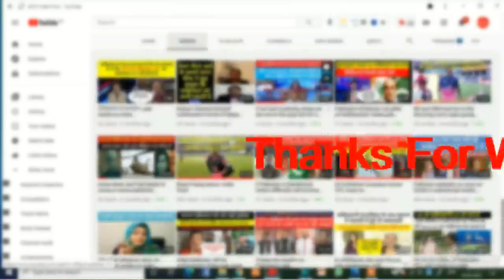Israel का तांडव | Pak media on Israel latest, pak media on Israel attacks in gaza, Pak media latest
Hello dear friends, welcome to this channel UPSC BPSC Study Club. Our mission to provide free education to my viewers for public service commission exams. News & discussion on International Relations for India, Pak, China & World.

pak media on india latest today youtube
pak media on india latest today news youtube
pak media on india youtube
pak media on india 2021